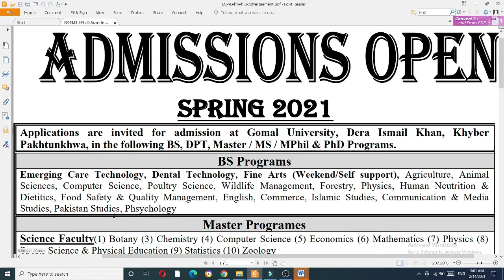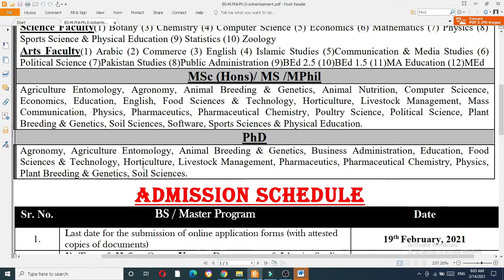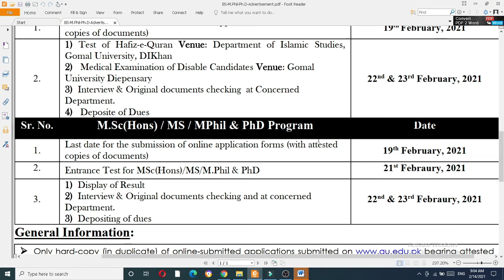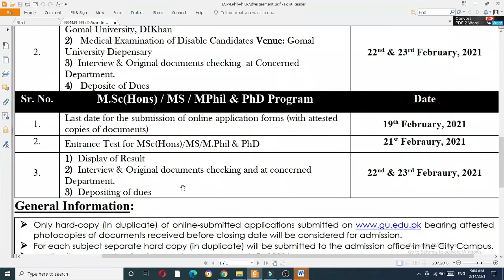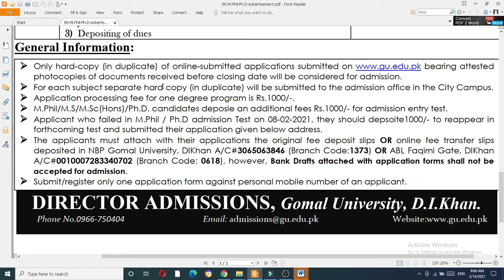Gomal University Admissions 2021|Gomal University BS, MSc, MS/Mphil & PhD Admission 2021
Gomal University Admissions 2021|Gomal University BS, MSc, MS/Mphil & PhD Admission 2021gomal university admission 2021 merit list